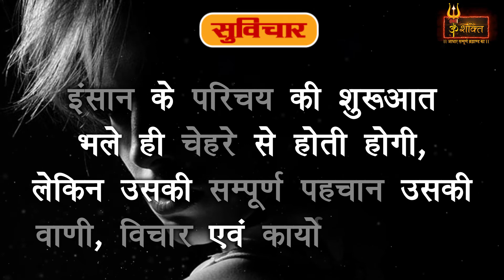Inspirational Quotes (सुविचार)...........इंसान के परिचय की शुरुआत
ओम शक्ति टी.वी धार्मिक प्रोग्रामिक चैनल है।ओम शक्ति टीवी का उद्देष्य सनातन धर्म के मूल तत्व सत्य, अहिंसा, दया, क्षमा, तथा दान आदि से आधुनिक पीढ़ी को अवगत कराना है।ओम शक्ति टीवी फेसबुक, यूट्यूब, जीयो, इंस्टाग्राम, ट्वीटर, आदि पर उपलब्ध है। ओम शक्ति टीवी आपको अवगत कराऐगा हमारी प्राचीन परंपराओं, संस्कारों, त्योहारों, साथ ही हिंदु धर्म के विचारों से आत्मबोध कराना इस चैनल का प्रथम उद्देश्य होगा ।